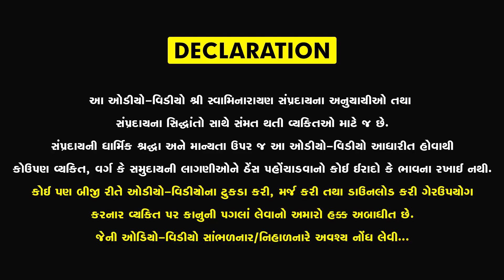કંઠી તો શિરને સાટે | Sukh Ni Pal | 27/05/2020 | H.D.H.Nilkanthcharandasji swami